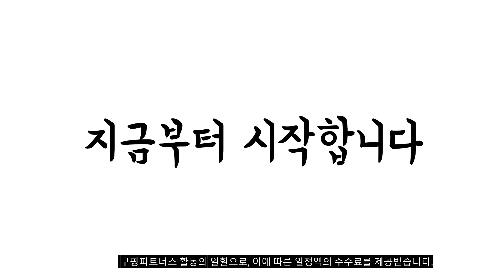이거 강력추천 가성비 최고 lg공기청정기퓨리케어 비교 추천판매순위 top10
❤️❤️❤️이거 강력추천 가성비 최고 lg공기청정기퓨리케어 비교❤️❤️❤️
1위. LG전자 퓨리케어 360도 공기청정기 플러스 AS281DWFC 92.4㎡ [889,000원]

2위. LG전자 퓨리케어 360도 공기청정기 AS280DWFC 91㎡ [859,000원]

3위. LG전자 퓨리케어 공기청정기 AS120VSLC 38.9㎡ [238,900원]

4위. LG전자 G 퓨리 케어 360 알파 오브제 컬렉션 공기 청정기 AS332NS1C 109㎡ [1,266,220원]

5위. LG전자 퓨리케어 공기청정기 펫 플러스 로맨틱 로즈 AS301DRPA 100㎡ [1,089,000원]

6위. LG전자 퓨리케어 360도 공기청정기 플러스 AS181DWFC 59.4㎡ [704,410원]

7위. LG전자 퓨리케어 360도 공기청정기 AS180DWFC 58㎡ [655,440원]

8위. LG전자 퓨리케어 360도 알파 오브제 컬렉션 공기청정기 + 필터 AS332NG2C 109㎡ 방문설치 [1,337,130원]

9위. LG전자 퓨리케어 360도 공기청정기 플러스 AS281DWFC 92.4㎡ + 무빙휠 세트, AS281DWFC, PWH8DBA [959,000원]

10위. LG전자 퓨리케어 공기청정기 AS120VWLC 38.9㎡ [245,000원]